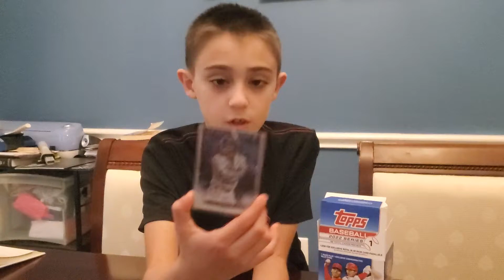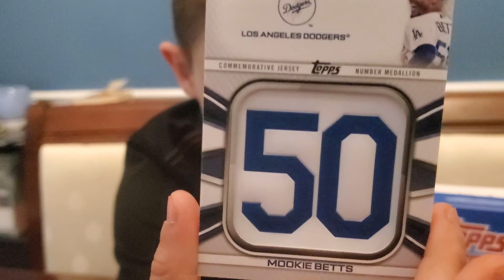2022 Topps Blaster RECAP: Wander, Mookie, Bregman